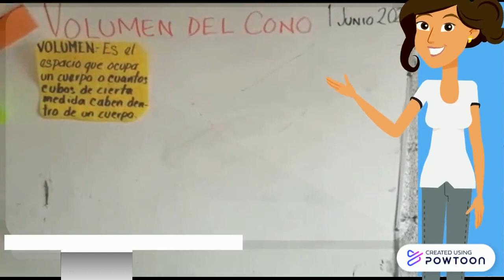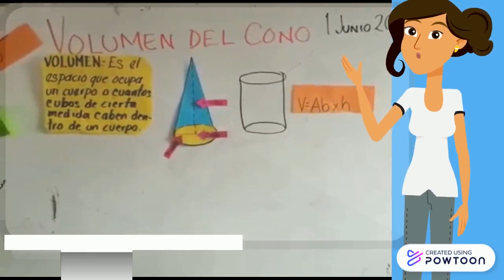Semana 7 Matemáticas 3